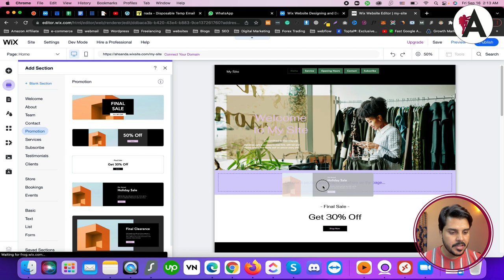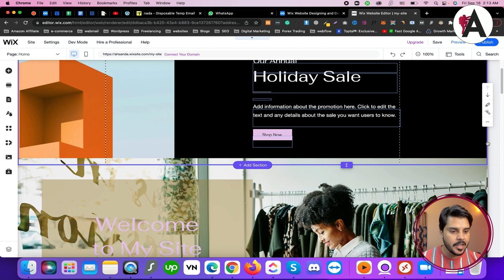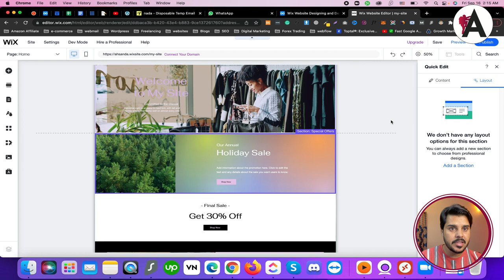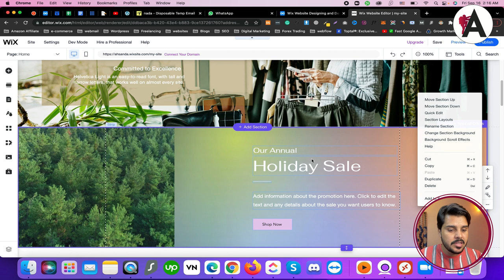Wix customization tools | Section | Wix website tutorials for beginners to advance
Explore the myriad of customization tools available on Wix with this tutorial designed for beginners to advanced users. In this video, we delve into the various sections of Wix's customization interface, providing insights and tips to help you personalize your website to perfection. Whether you're adjusting layouts, tweaking design elements, or fine-tuning settings, this tutorial equips you with the knowledge and skills to create a truly unique and professional website on Wix.

🟠 💬 𝗙𝗼𝗹𝗹𝗼𝘄 & 𝗖𝗵𝗮𝘁 𝘄𝗶𝘁𝗵 𝗺𝗲 :
_____________/𝗦𝘂𝗽𝗲𝗿 𝗟𝗶𝗻𝗸\_______________